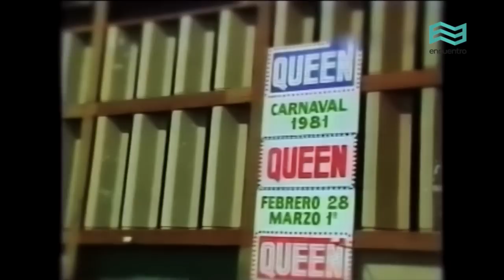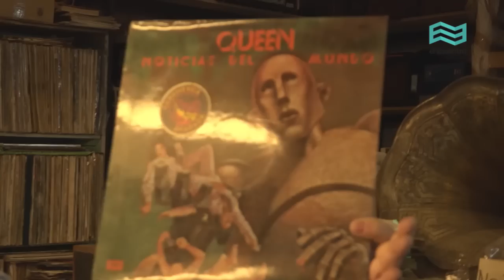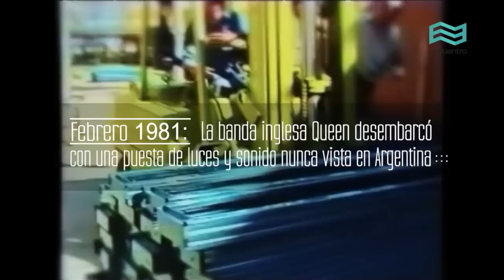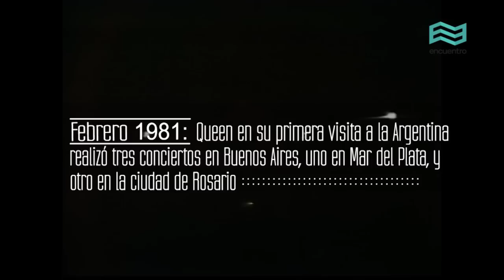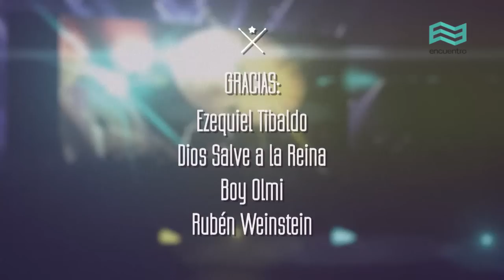Grandes conciertos: Queen en Argentina - Canal Encuentro HD